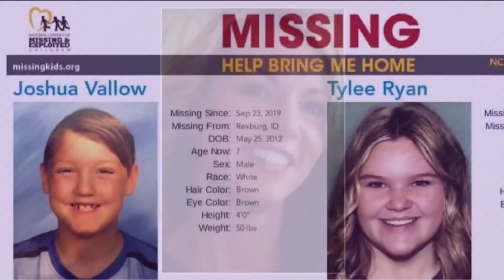Hair from duct tape around boy's body matched Lori Vallow, DNA analyst testifies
Monday was the beginning of a fourth week of testimony in the trial of Lori Vallow Daybell.